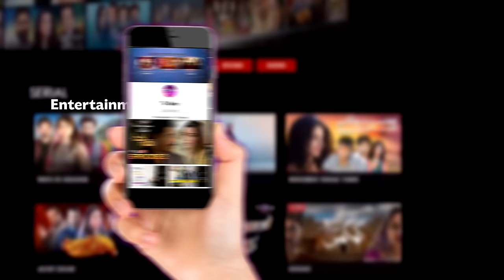Khawaja Naveed Ki Adaalat | Season 2 | Full Episode 10 | 30 September 2022 | TVONE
Justice : Khuwaja naveed

Writter : Danish Iqbal

Director : B.Q

Domestic Battles and Civic Issues
Create High Drama in the Courtroom
For it is an Awami Adalat.
And Khawaja Naveed is in the Chair

Marital Problems, Property Ownership,  Child Custody, Business Disputes and many other issues of the common man are immediately resolved and all wrongdoers are put in the dock.

Khwaja Naveed’s  vast legal experience offers knowledge of the law to the man on the street while his volley of humorous darts provides much entertainment to families glued to their TV screens.